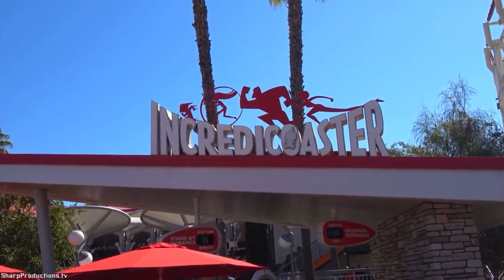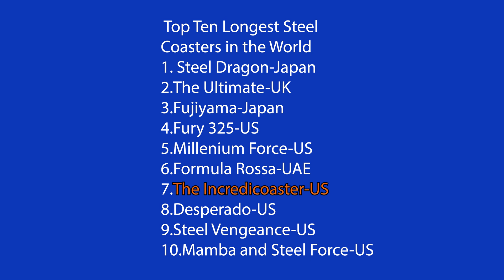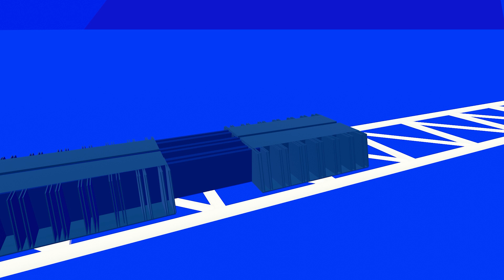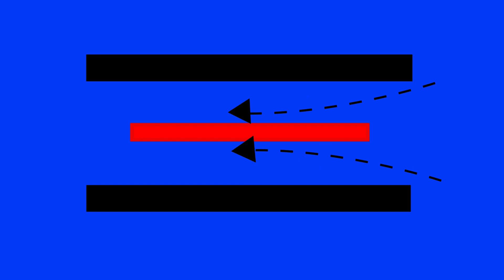How the Incredicoaster launches- World Record Holder- How LIMs work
The Incredicoaster is such a fast and fun filled coaster.  This video talks about the history of the ride and what records this coaster holds, as well as how it launches and the science behind linear induction motors (LIM for short).